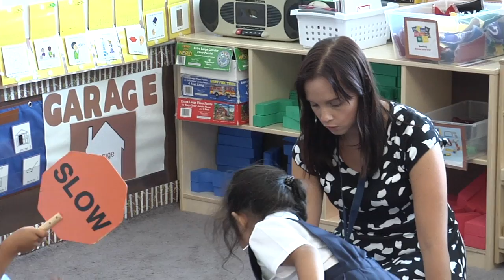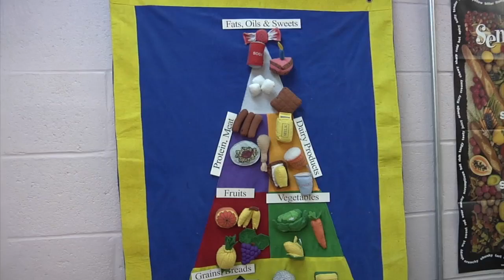Sweeney, Ruiz Continue Push for PreK Throughout New Jersey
Senate President Steve Sweeney and Senate Education Committee Chair M. Teresa Ruiz are working to expand New Jersey's already exemplary preschool program throughout the state.